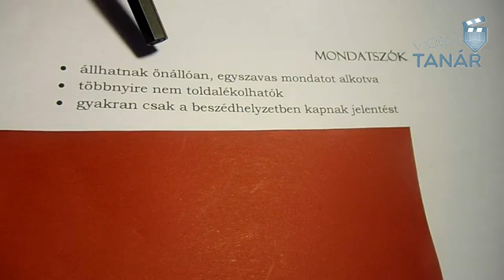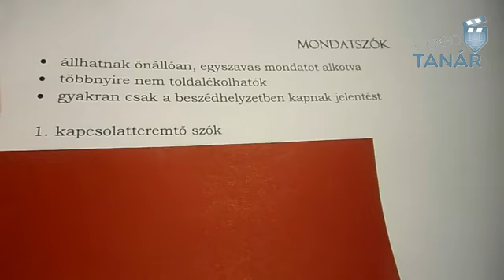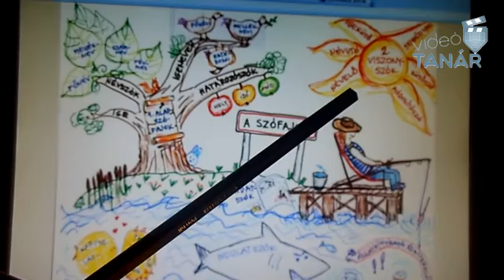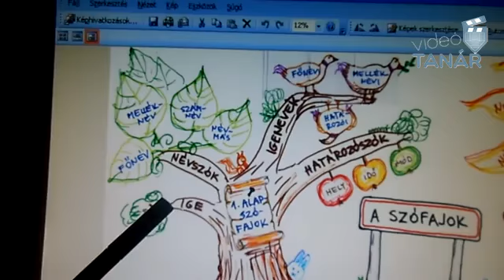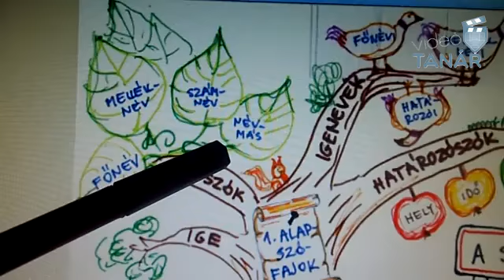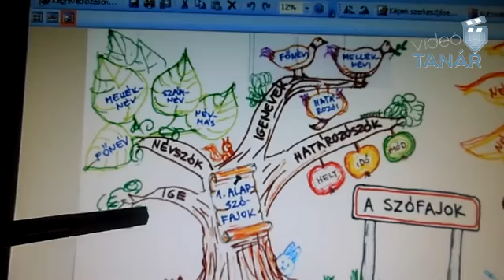Viszonyszók és a mondatszók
A videó első felében megismerjük a mondatszók csoportját. Ezt követően képszerűen, vizuálisan könnyen rögzíthető módon végigvezet a tanult szófajok rendszerén.